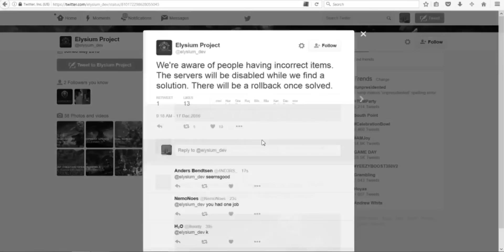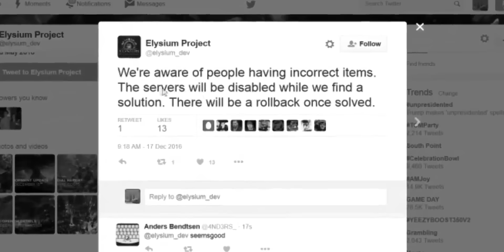NOSTALRIUS LAUNCH DAY! FIRST TIME LOGGING IN! VANILLA LEGACY!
Not all launch days can go smooth! It will work out in a couple of days so no worries! It was nice to see that character screen though!